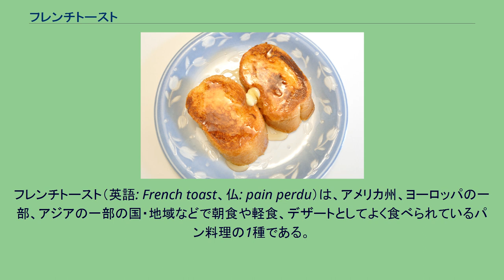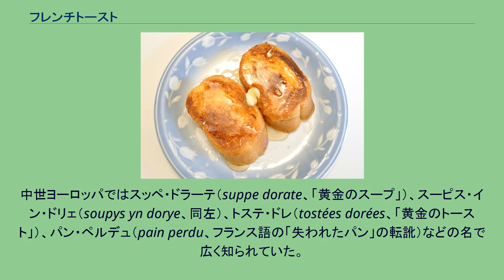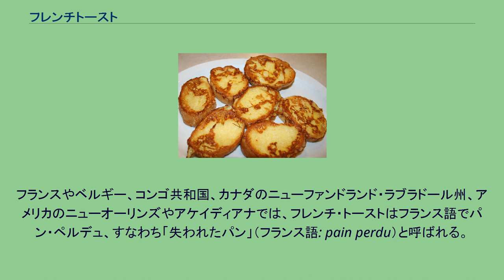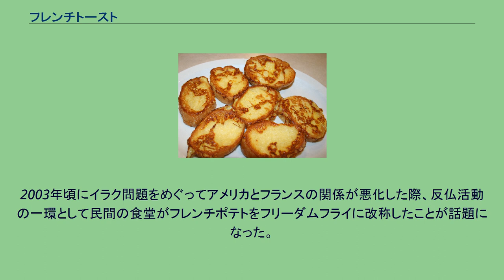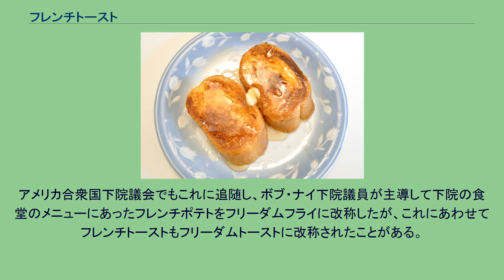フレンチトースト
フレンチトースト（英語: French toast、仏: pain perdu）は、アメリカ州、ヨーロッパの一部、アジアの一部の国・地域などで朝食や軽食、デザートとしてよく食べられているパン料理の1種である。
溶いた鶏卵と牛乳などの混合液をパンに染み込ませ、フライパンなどにバターや植物油を熱して焼いたもので、パンがしっとりした食感に変わる。
フレンチトーストには様々な作り方があるが、基本的なものはパン（食パンやフランスパンをスライスしたもの）に、鶏卵と、牛乳かオレンジジュース、それにナツメグ、シナモンなどのスパイスを混ぜた調味液（カスタード液）をしみこませて、フライパンなどで軽く両面を焼いて作る。
調味液にバニラエッセンスを加えることもある。
パンも食パンだけでなく、レーズンを含んだレーズンパンやナッツを含んだパンを使うことがある。
また、1枚ではなく、2枚を合わせて、間につぶしたバナナなどのフルーツを挟んだり、ジャムやピーナッツバターを塗る場合もある。
好みで、バター、メープルシロップ、生クリーム、粉砂糖、ガムシロップ、蜂蜜などをかけて食べる。
フレンチトーストに類似する料理は、ヨーロッパの様々な国で作られていたことが記録に残っている。
最古の記録は4世紀終わりから5世紀初めにかけて編纂されたローマ帝国時代の料理書アピキウスの中で「アリテル・ドゥルキア」(Aliter Dulcia) つまり「もう一つの甘い料理」とのみ呼ばれるものである。
パンを牛乳にひたして作るが、鶏卵の使用については言及されていない。
中世ヨーロッパではスッペ・ドラーテ（suppe dorate、「黄金のスープ」）、スーピス・イン・ドリェ（soupys yn dorye、同左）、トステ・ドレ（tostées dorées、「黄金のトースト」）、パン・ペルデュ（pain perdu、フランス語の「失われたパン」の転訛）などの名で広く知られていた。
15世紀イタリアの料理人マルティーノ・ダ・コモも調理法を書き残している。
この料理がしばしば「スープ」と呼ばれたのは、パンを液体に浸す（ソップ）からである。
フランスやベルギー、コンゴ共和国、カナダのニューファンドランド・ラブラドール州、アメリカのニューオーリンズやアケイディアナでは、フレンチ・トーストはフランス語でパン・ペルデュ、すなわち「失われたパン」（フランス語: pain perdu）と呼ばれる。
ミルクや卵に漬けることで硬くなったパン（「失われたパン」）を「生き返らせる」ものであることがその理由である。
フランスでは朝食としてではなくデザートとして食べられている。
日本でも、「パンペルデュ」の名で脚光を浴びるようになってきている。
一方、ケベック州やアカディアではパン・ドレ（pain doré、「黄金のパン」）と呼ばれる。
かつて「パン・ペルデュ」はフランス語で埋没費用を指す隠喩でもあった。
15世紀に英語で書かれたパン・ペルデュの料理法も存在する。
14世紀のドイツではアルメ・リッター（Arme Ritter、「貧乏騎士」）と呼ばれており、英語の別名プア・ナイト（Poor knight）、スウェーデンのファッティガ・リッダレ（Fattiga riddare）やフィンランドのクーハト・リタリット（Köyhät ritarit）なども同じ意味である（北欧にはクリームなどを使ったより贅沢な「金持ち騎士」というデザートもある）。
同じく14世紀には、ギヨーム・ティレルが「トステ・ドレ」のレシピを著書「レ・ヴィアンディエ」に書いている。
オーストリアとバイエルン州ではイタリア語のズッパ・パヴェーゼ（「パヴィーアのスープ」）に由来するパフェーゼ（Pafese）もしくはポフェーゼ（Pofese）と呼ばれる。
2003年頃にイラク問題をめぐってアメリカとフランスの関係が悪化した際、反仏活動の一環として民間の食堂がフレンチポテトをフリーダムフライに改称したことが話題になった。
アメリカ合衆国下院議会でもこれに追随し、ボブ・ナイ下院議員が主導して下院の食堂のメニューにあったフレンチポテトをフリーダムフライに改称したが、これにあわせてフレンチトーストもフリーダムトーストに改称されたことがある。